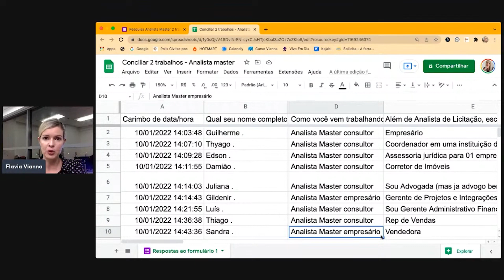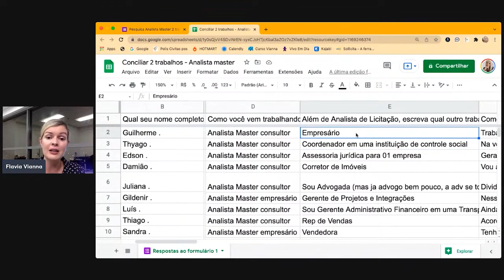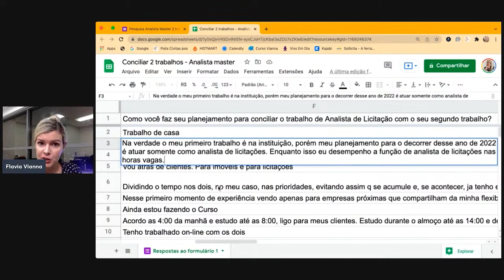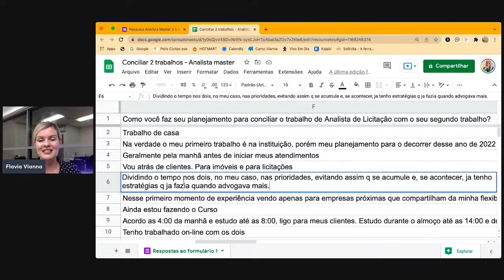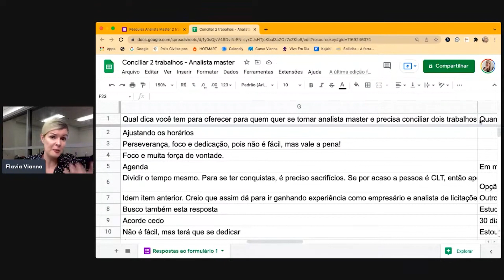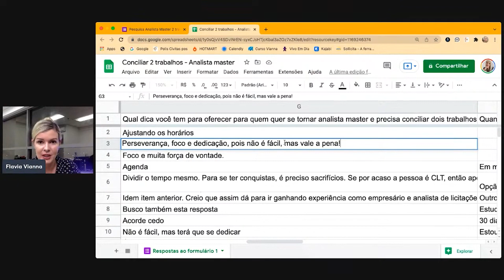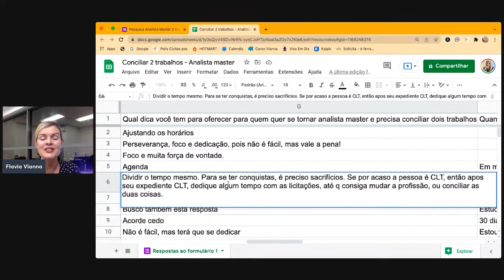Como fazer a transição da sua atual carreira para a de Analista Master de Licitações?